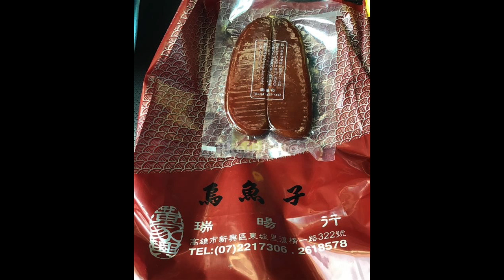美食寫真# 20202台湾高雄新興瑞暘行グルメ X Taiwan Kaohsiung日啟行銷niikeiMarketing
thank photo by niikei